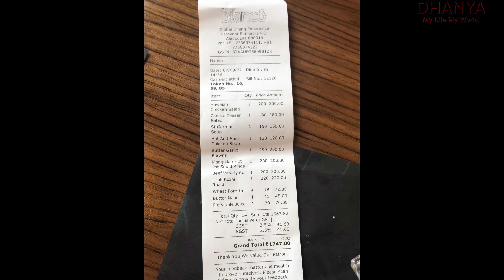ഞങ്ങൾ 16 വർഷങ്ങൾക്കു ശേഷം കണ്ടപ്പോൾ College gang’s meet up | reunion fun 🤩 at Bianco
“A friend is one who overlooks your broken fence and admires the flowers in your garden “

Dhanya
Vineyardhearth
Reunion
Bianco restaurant punnapra Alappuzha

My Trust on GOD 🙏